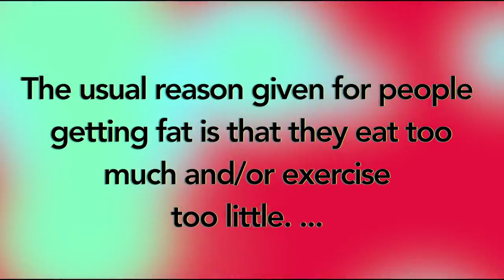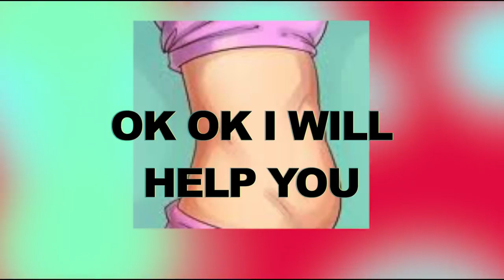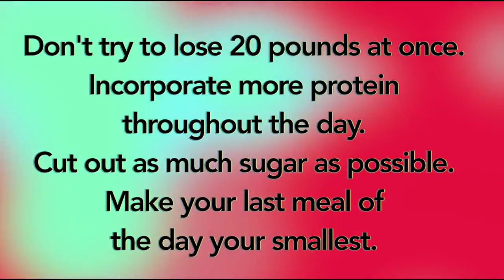HOW TO AFFECTIVELY KEEP THE WEIGHT OFF with out any stress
HOME REMEDY  lemon and turmeric  get rid of TOXIC WASTE in your body and LOSE WEIGHT